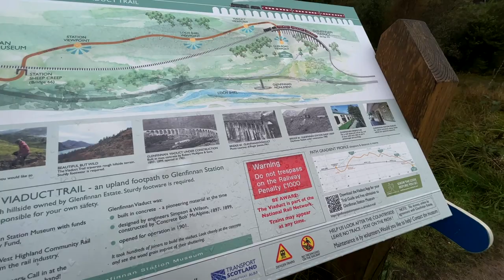Мост из Гарри Поттера - виадук в Шотландии. Jacobite Steam Train приехал!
Ради Аечки, зная ее любовь к поездам и видя ее расстройство, в день, когда нам надо было уже ехать назад в Англию, мы решили еще раз съездить на виадук Гленфиннан, чтобы Ая увидела красивый знаменитый паровоз. И в этот раз он приехал!